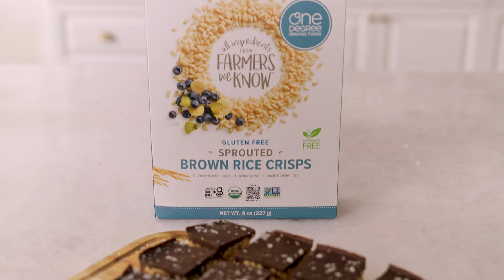How to Make Chocolate Peanut Butter Rice Krispie Treats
1-minute video for how to make chocolate peanut butter rice krispie treats. These healthy chocolate peanut butter rice krispie treats are made with only 5 ingredients. Vegan and gluten-free, no marshmallows and no baking! The layer of chocolate on top adds a perfect touch of decadence.